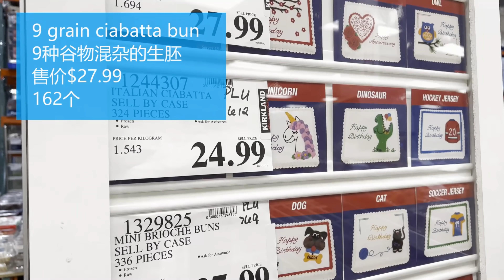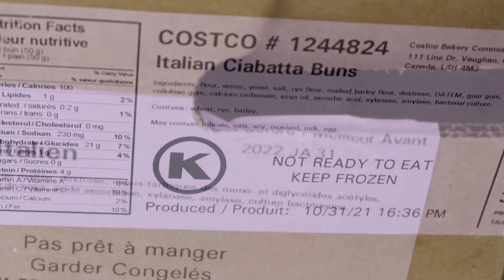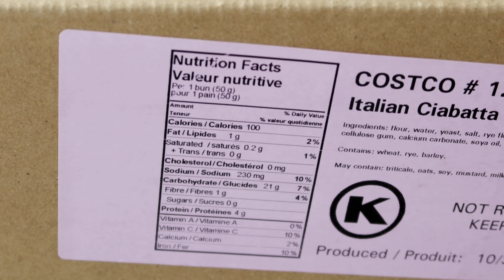Costco开箱 ｜每个不到8分钱的低盐生胚怎样才能买到，还有哪些品种😂这款无糖低盐生胚没有反式脂肪、没有胆固醇，免除了和面、发面的繁琐，方便还健康😂😂零失败是它的最大好处，还可以增添家庭气氛哟😂😂😂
Costco的面包生胚为什么这么火，怎样才能买到它😂😂😂